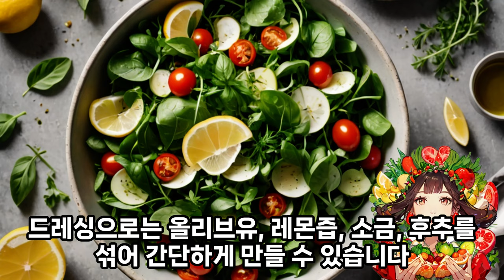EP.018ㅣ#상추의효능 ㅣ 한가지 과일과 채소의 효능과 효과, 부작용을 단 1분만에 알아봅시다. 여러분의 건강을 위한 단 1분의 투자